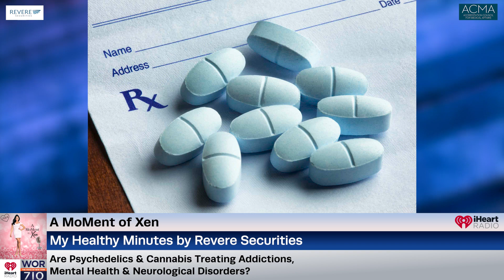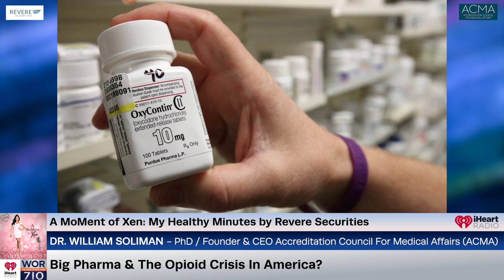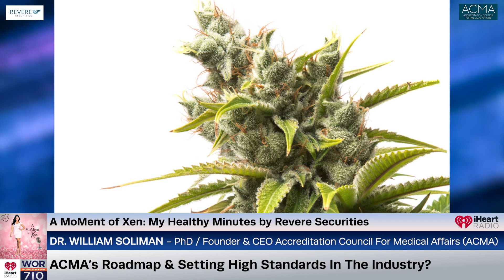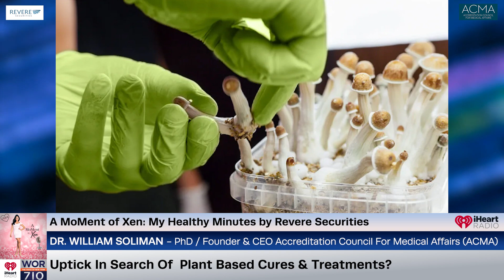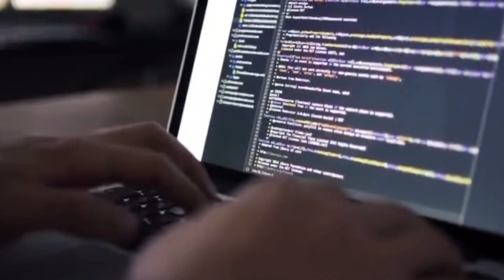Opioid Crisis, Cannabis & Psychedelics Treating Addictions, & The ACMA? ft. Dr. William Soliman Ep84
He is here to talk about the ongoing opioid crisis in America, how psychedelics and cannabis are potentially used to treat addictions, mental and neurological disorders, and the priceless education the ACMA is providing the pharmaceutical industry.